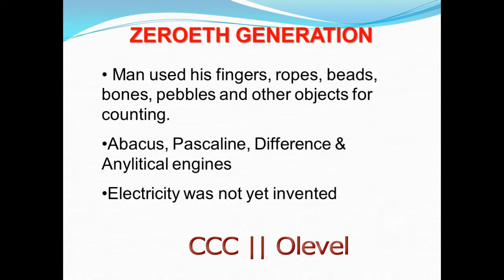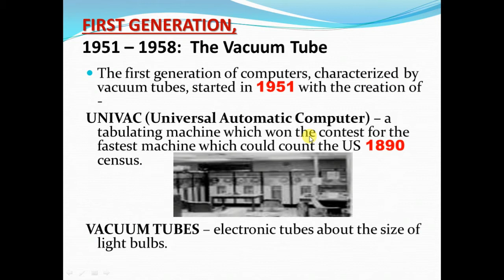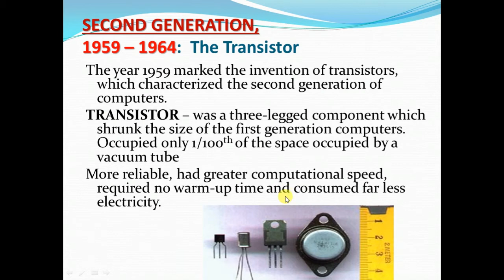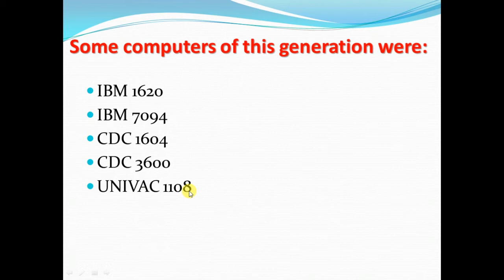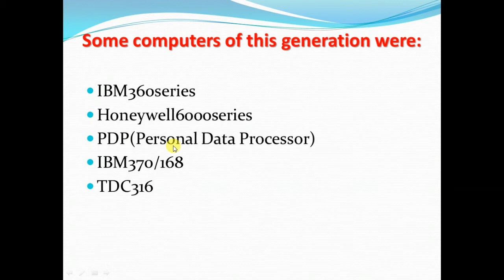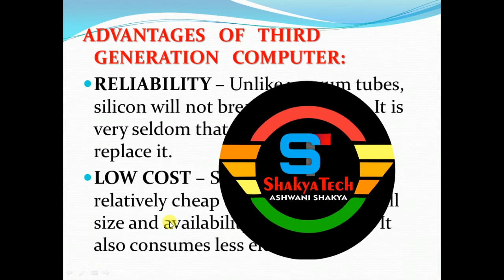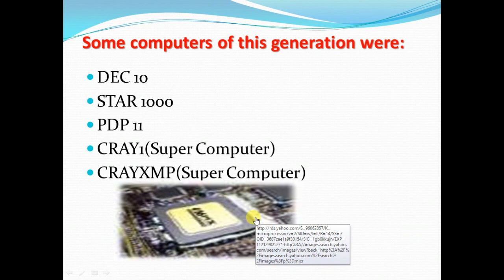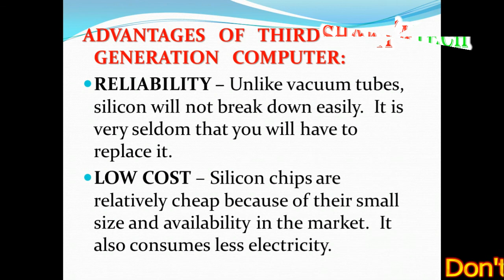Generations of Computer in Hindi || ShakyaTech || Basic computer fundamentals || CCC || OLEVEL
Generations of Computer  in Hindi || Basic computer fundamentals
Competition exams || CCC || OLEVEL
Basic Computer course, Fundamental
Computer Generations in hindi ,

This channel provides you to better understanding the concept,
All videos in Hindi mode if you want video in English mode plz comments .

C Programming Series,
For All the Computer Science Students
#[BCA,MCA,B.Tech] and Academic Computer Science  Students Also.
[ CBSE,ICSE,ISC Boards],Olevel

#*BASIC COMPUTER COURSE SERIES
CCC|*OLEVEL*

We provide all video lectures in Hindi mode ,
Easy way to learn programming.